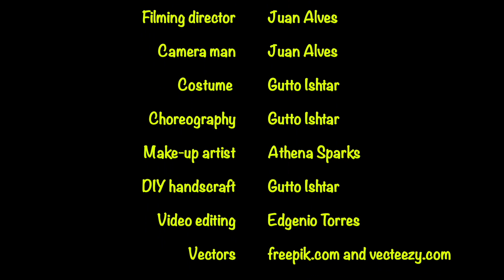Halloween Song For Kids + Halloween DIY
Halloween is coming! 👻 Let's do some cool handcrafts with Recycled Material! Mummy Jars, Spider Webs and Ghostly Feet are easy and fun to do. Using recycled material, we encourage recycling and help save our Planet.